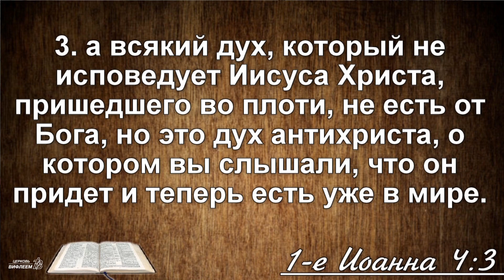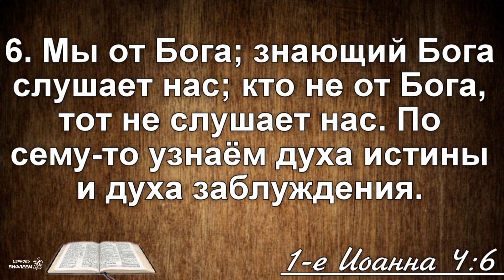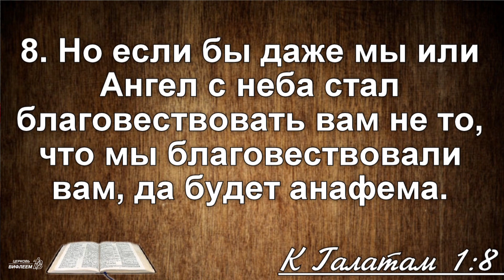🎧 «Как проверять духов» | Юрий Хивук | Проповедь по книге 1 Иоанна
Друзья, если Вы знаете кого-то, кому необходимо сейчас услышать эти слова, Вы можете поделиться роликом, нажав под видео на стрелочку «поделиться»↩️

Серия проповедей по книге 1 Иоанна. Проповедник Юрий Хивук.